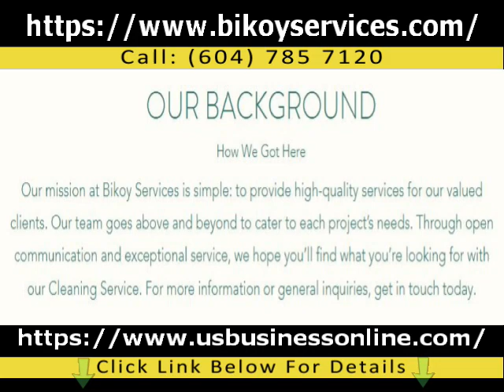Bikoy's Services / Commercial & Residential Cleaning In Vancouver BC V7M 2C1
Click the following link to discover more about Commercial & Residential Cleaning in Vancouver BC V7M 2C1 you can

The video is presenting Commercial & Residential Cleaning in Vancouver BC V7M 2C1 information but also try to cover the following subject:
-Reliable Office Cleaning in Vancouver BC V7M 2C1
-Affordable Cleaning Services in Vancouver BC V7M 2C1
-Reliable Move in Move out Cleaning in Vancouver BC V7M 2C1

So you wish to find out more about Commercial & Residential Cleaning in Vancouver BC V7M 2C1, I did too and here's the result.
Commercial & Residential Cleaning in Vancouver BC V7M 2C1 interested me so I did some research study and published this to YT .
This YouTube channel has other similar video clips concerning Reliable Office Cleaning in Vancouver BC V7M 2C1, Affordable Cleaning Services in Vancouver BC V7M 2C1 and Reliable Move in Move out Cleaning in Vancouver BC V7M 2C1
Please check them out :
Have I answered all of your questions about Commercial & Residential Cleaning in Vancouver BC V7M 2C1?
 Individuals who searched for Reliable Office Cleaning in Vancouver BC V7M 2C1 likewise searched for Affordable Cleaning Services in Vancouver BC V7M 2C1.